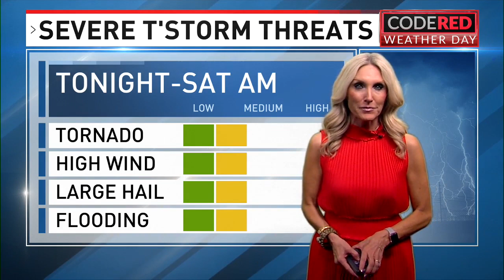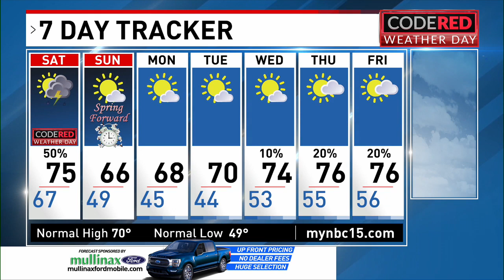CODE RED weather with severe risk Friday night into Saturday morning - NBC 15 WPMI